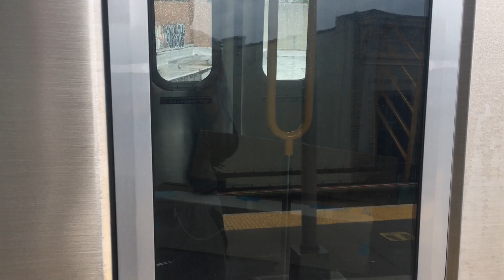NYCTA: Brand New R211A’s being Moved to Coney Island Yard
The future of MTA's technology cars are here. Moved to the Railway via West End to Coney Island.

If you want to see the R211A's head to CIY they might be testing either Brighton or Sea Beach or heading to 207th or Pitkin.